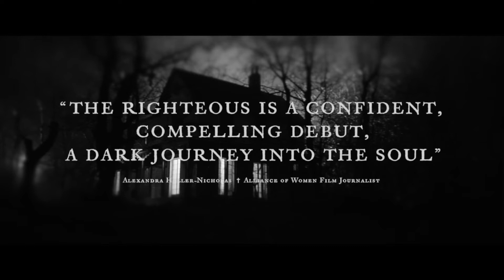The Righteous (2022) Trailer